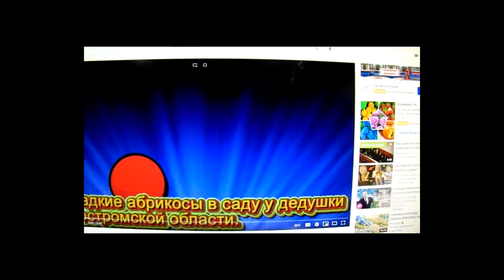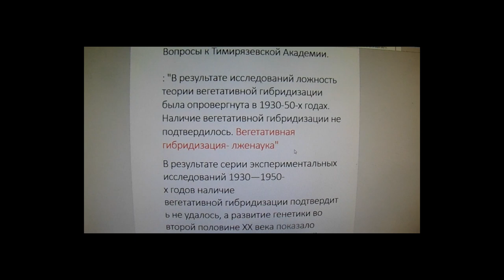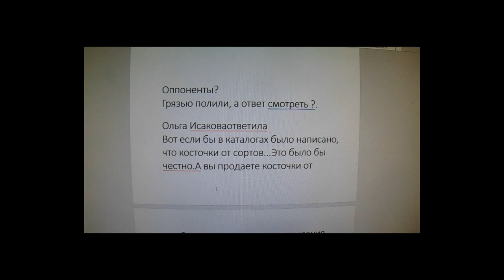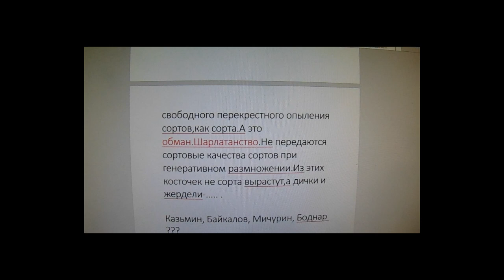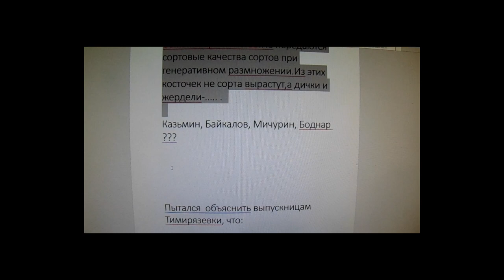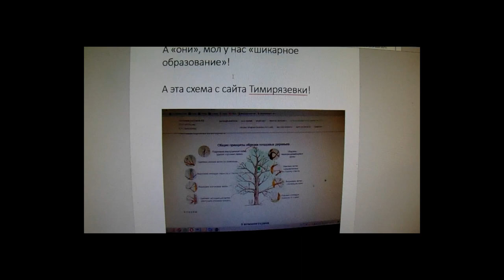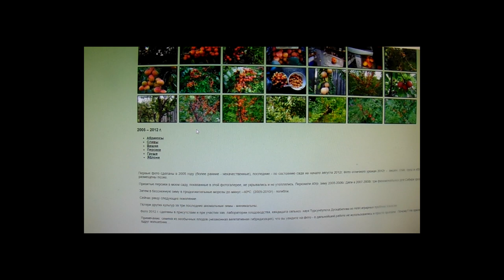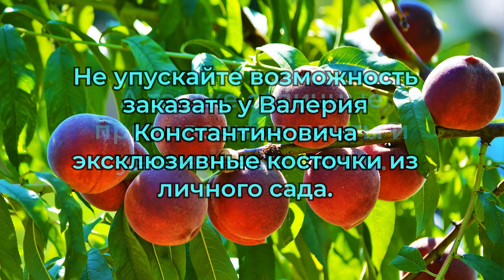Железов В.К. - Ректору Тимирязевской Академии (будущему?). 1 серия.